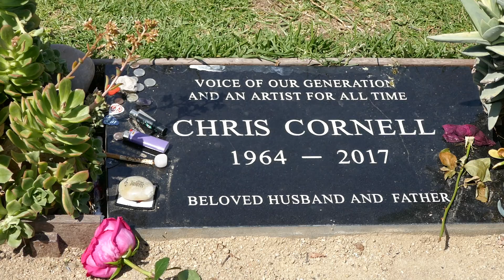Chris Cornell Grave Hollywood Forever Cemetery Los Angeles California USA April 29, 2023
Actor Musician Chris Cornell Grave Garden of Legends Hollywood Forever Cemetery Los Angeles California USA April 29, 2023. Guitar Picks, trinkets left at grave.